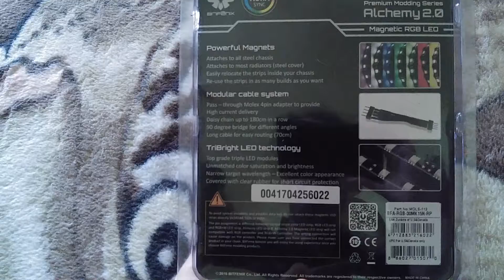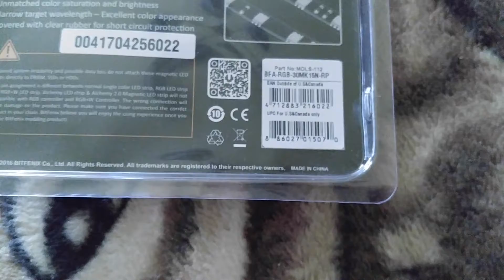Bitfenix Alchemy 2.0 mágneses led kicsomagoló